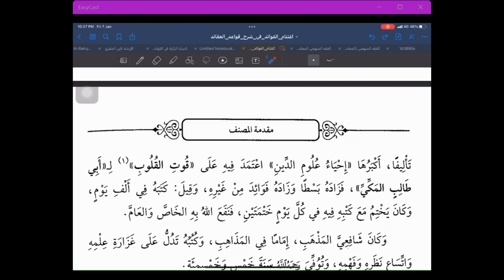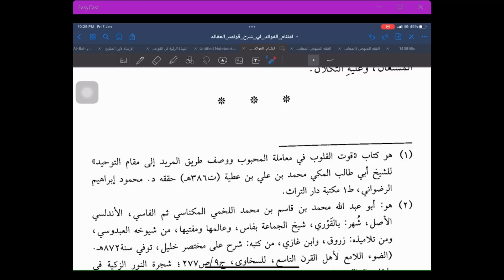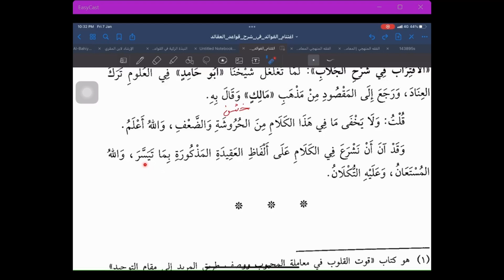Siri 3 | Ightinam al-Fawaid | Ustaz Mahadi Mohammad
Siri ke-2 | 7 Januari 2022
Pengajian Kitab 'Aqidah

Ightinam al-Fawaid fi Syarh Qawa'id al-'Aqaid ( اغتنام الفوائد في شرح قواعد العقائد )
karya al-Imam Ahmad Zarruq al-Fasiy (899h); syarahan ke atas kitab Qawaid al-'Aqaid oleh al-Imam al-Ghazali (505h)

Ikuti secara lansung menerusi laman FB: TFD - Pengajian Ightinam al-Fawaid